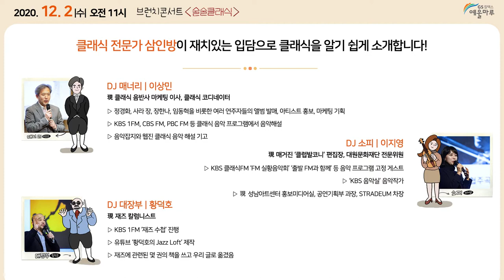201120_홈페이지 메인영상